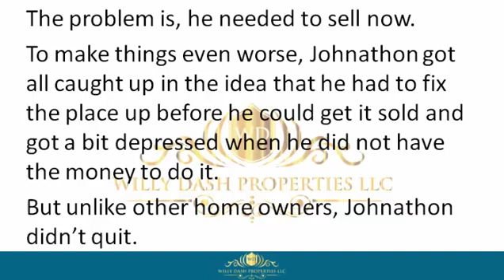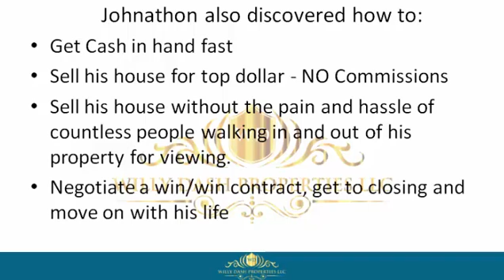how to sell my home in marco island florida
how to sell my home in marco island florida If you are looking for how to sell my home in marco island florida, then watch this video to learn everything you need to know about how to sell my home in marco island florida